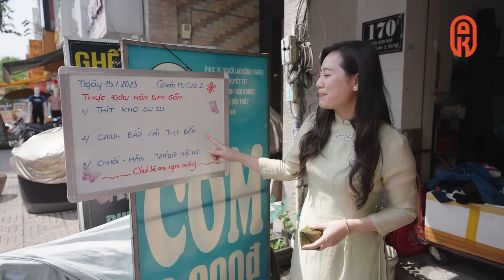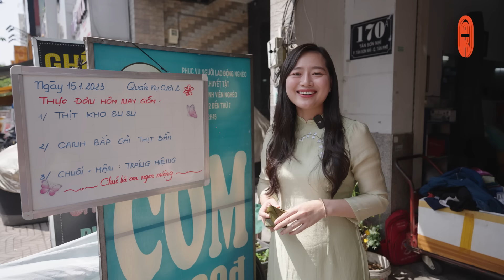Về Củ Chi Gói 2500 Bánh Ít Khoai Mì Gửi Tặng Bà Con Ở Bếp Ăn Nụ Cười | ÁNH KUA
Theo dõi Kua ở đây nha:
ÁNH KUA - Đặc sản Thiên nhiên Cà Mau
☎️ ☎️ ☎️  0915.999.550 (Call, Zalo, Viber, Whatsapp)
Đ/c: 22 Cửu Long, Phường 15, Quận 10, Tp.HCM
► THÔNG TIN TÀI KHOẢN: 7921 - Ngân hàng TMCP Á CHÂU (ACB)
CHỦ TÀI KHOẢN: TRUONG NGOC ANH